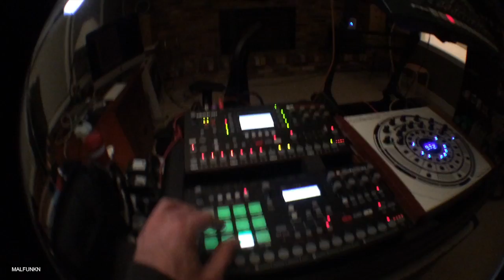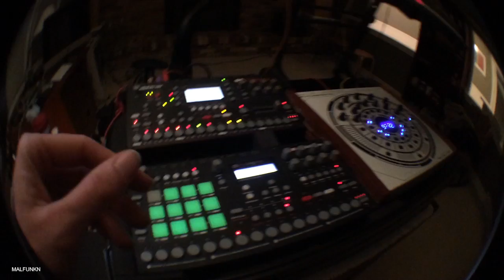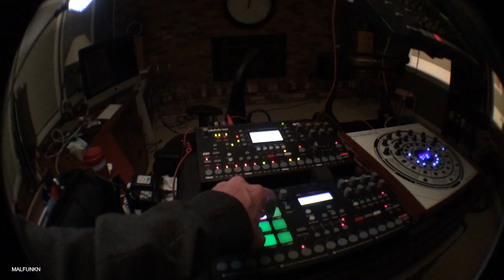Clayton Williams - Fill Ur Cup(Malfunkn Mix)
Malfunkn performs a remix of Clayton William's Fill Ur Cup live at Edgehill Studios, 2015.
Gear used:
Elektron Octatrack
Elektron Analog RYTM
Future Retro Revolution
Korg MS2000r
Sound Devices 633